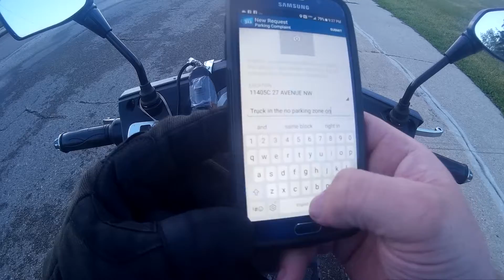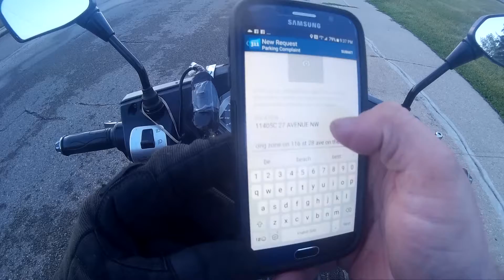MUST WATCH SUPER DUMB DRIVERS & PEOPLE SEASON 3